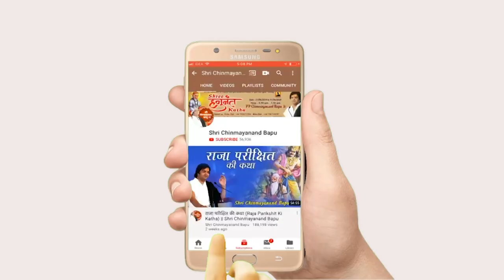कैसे खुश करें अपने पितरों को || kaise khush kare apne pitaro ko _Shri Chinmayanand Bapu Ji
➤Video Name :- kaise khush kare apne pitaro ko

❤ Social networking service :- Parveen Production House M.No.9911079993 , 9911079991